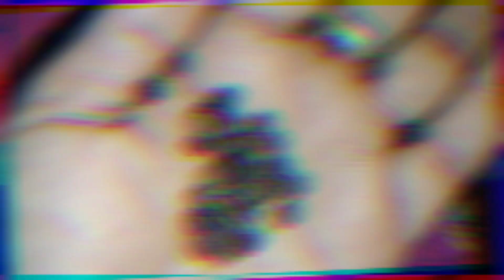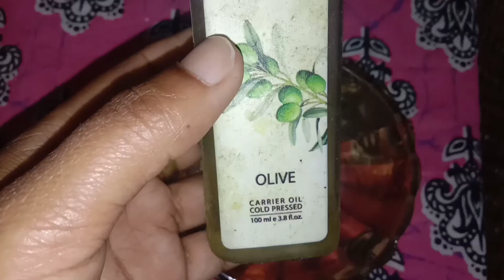गंजे सिर पर बाल उगाने का कारगर उपाय।बिना पैसे खर्च किए। How to regrowth hair naturally 100% effectiv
गंजे सिर पर बाल उगाने का कारगर उपाय।बिना पैसे खर्च किए। How to regrowth hair naturally 100% effective

hey guys welcome back to my YouTube channel... 🙏 kaise hai ap..  so aj ki video m,mai apko balo ko jharna kaise roke,gange sar pr dubara bal kaise ugaye ke bare m btane wali..  ye ek naturally tarika hai balo ko rokne ka to ap mere btaye gye anusar lgayenge to apko Jldi hi positive results dekhne ko milega.

NOTE : ( We own the complete copyright for the videos. Don't use my video pictures without permission)

Keep support 🙏

please help to reach 1k family🙏